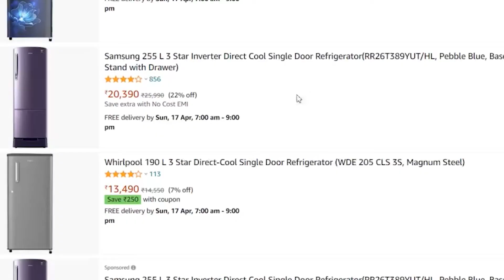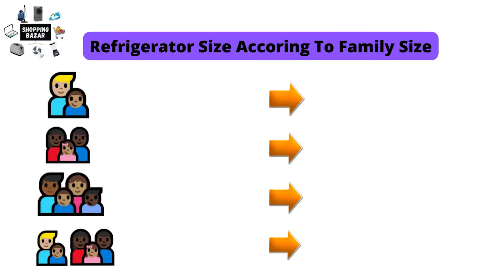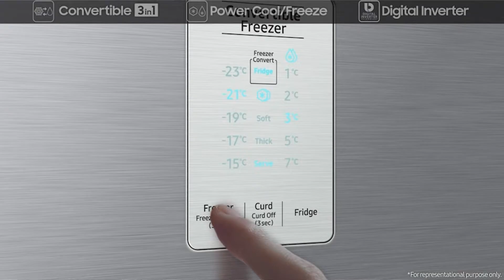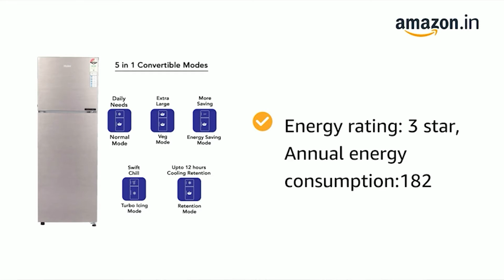Best Double Door Refrigerator 2022 🔥 Best Refrigerator 2022 🔥 Best Refrigerator Under 25000₹, 30000₹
About this video :
Namaste🙏, In this video we have shared a complete information about best double door refrigerator 2022. This video contain best Double Door Refrigerators in India 2022 list. We have done a very deep meticulous research on these best double door refrigerators list and describe the concept of double door refrigerators buying guide & how to buy explained it in deep detail. After watching this video you will be able to purchase the best double door refrigerator in India 2022 for your home. I wish my deep research save your lot's of time & help you to choose best refrigerator. 😊

Best Double Door Refrigerator Under 25000 ₹ 👇

1.Samsung 253L 3 Star Double Door Refrigerator
2.Godrej 244L 3 Star Double Door Refrigerator
3.Haier 256L 3 Star Double Door Refrigerator
4.Whirlpool 265 L 2 Star Double Door Refrigerator
5.LG 260 L 2 Star Double Door Refrigerator

Best Double Door Refrigerator Under 30000 ₹ 👇

1.Samsung 275 L 3 Double Door Refrigerator
2.AmazonBasics 411L 2 star Double Door Refrigerator
3.Whirlpool 292L 2 Star Double Door Refrigerator
4.Haier 345 L 3 Star Star Double Door Refrigerator
5.Godrej 290 L 3 Star Star Double Door Refrigerator